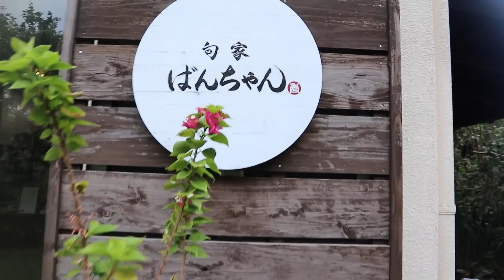【VLOG】彼氏と石垣島旅行2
SNS更新もしてるので是非ご覧ください☝︎

【購入品】楽天ROOM
fumi

【ファンレターやプレゼント送り先】
東京都渋谷区神宮前6-18-3
GROVE株式会社
ふみあみ 宛